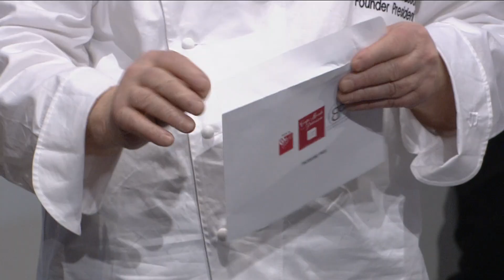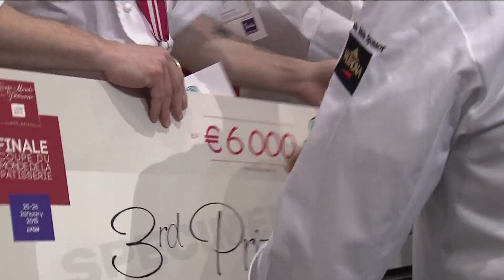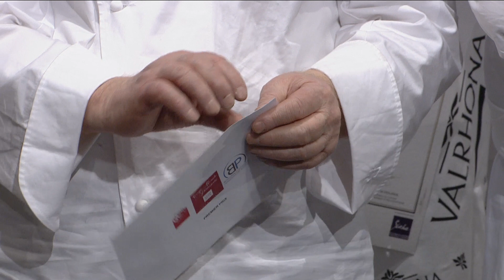Coupe du Monde de la Pâtisserie 2015 - Prize giving ceremony